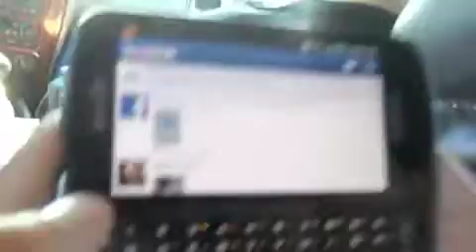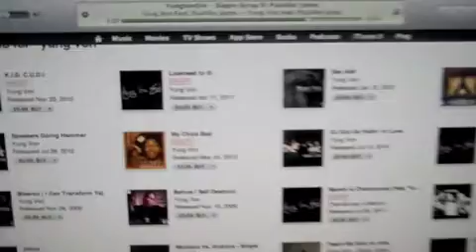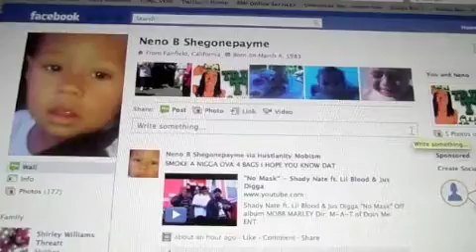Young Trub- Behind the scenes with Myke P, D.R.E., Nan Bam, Neno B and YungVonEnt ,DMR